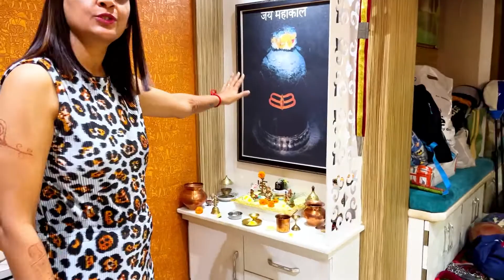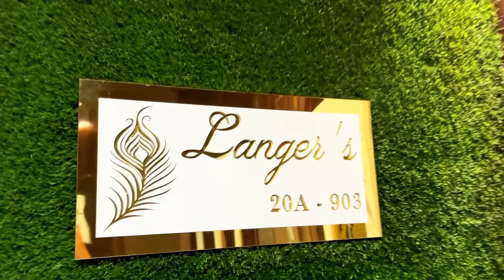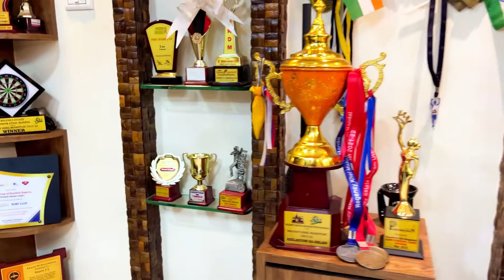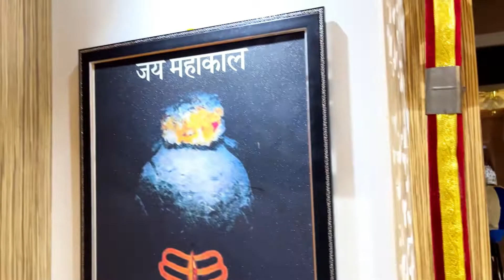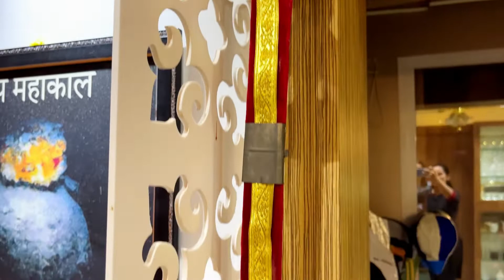सुंदर माझं घर | भाग ४ | मनाली लंगर